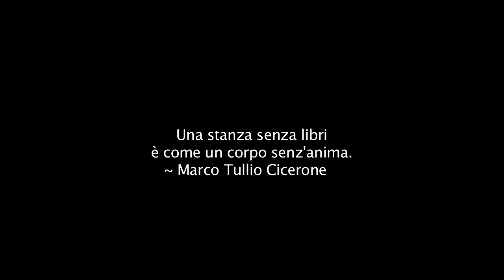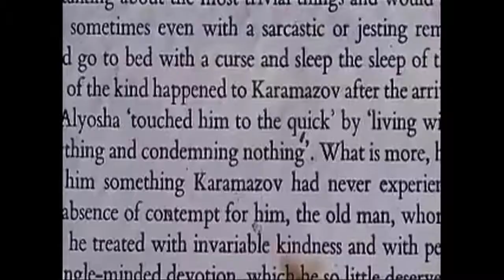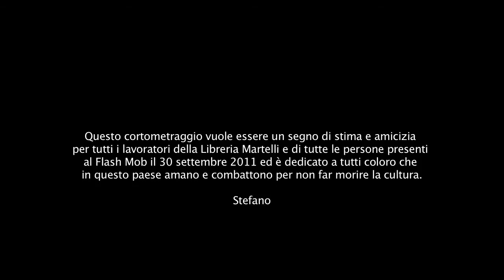"Uomini Libro" di Stefano Chianucci (Parte II) 2011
Documentario sulla chiusura della Libreria Martelli di Firenze, Ottobre 2011

The.Videomaker è un canale YouTube gestito da Stefano Chianucci che si occupa di
ARTE, CINEMA, MUSICA, FOTOGRAFIA, TEATRO, LETTERATURA, STORIA, TECNOLOGIA
e artisti di ogni epoca. Benvenuti!